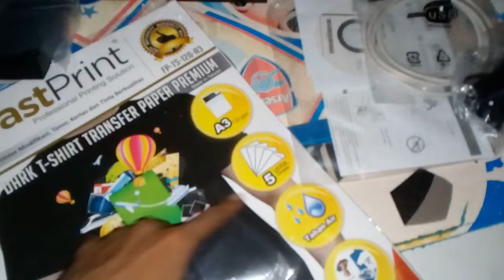MB Collection tutorial mengisi tiinta art paper ke epson L1300 INKJET